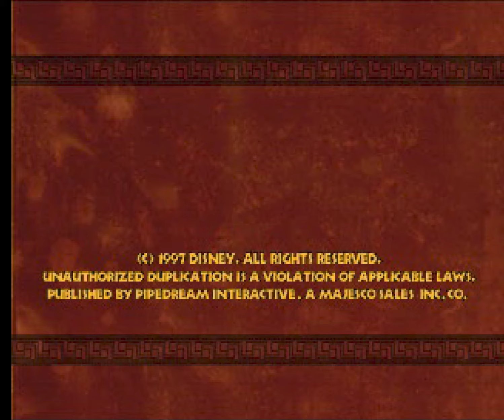Disney's Hercules Action Game - (PS1)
Disney's Hercules, also known in Europe as "Disney's Action Game Featuring Hercules", is an action video game for the PlayStation and Microsoft Windows, released on June 20, 1997 by Disney Interactive, based on the animated film of the same name. It was released a week prior to the film's release. Loved the film when it came out at the cinema and I just had to buy the game on Playstation. It still plays well after all these years, its fun action packed and good to play with the kids.